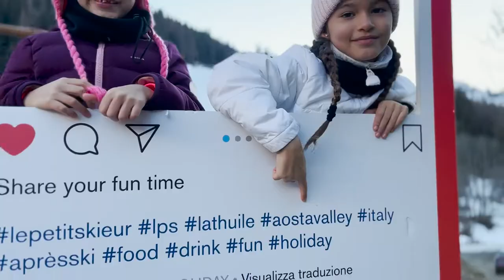REAL GIRLS ski time!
Today we´re having fun in the snow! Do you like to ski?